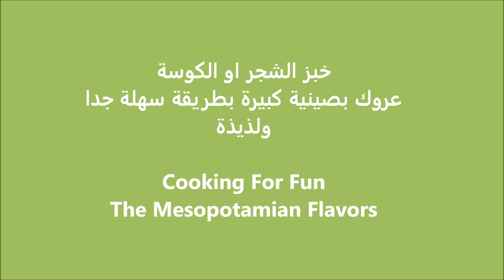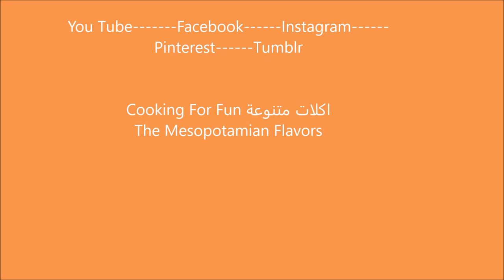بدون عجن خبز الشجر او الكوسة نباتية/عروك بصينية كبيرة بطريقة سهلة جدا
خبز لذيذ وصحي و بدون عجن ويمكن اضافة اي بهارات التي ترغب بها او ممكن بدون اي بهارات لذيذ مع الجبن او الزبادي مع الشاي
ممكن اضافة فلفل اخضر واحمر يعطي كذلك نكهة لذيذة جدا

المقادير

٢ كوب كوسة مبروشة
١ كوب بصل اخضر مثروم
٢ كوب طحين او اكثر
١ ملعقة كبيرة خميرة فورية
٢ ملعقة صغيرة ملح او حسب الرغبة
١ ملعقة صغيرة كركم
١ ملعقة صغيرة كاري
١/٢ ملعقة صغيرة فلفل اسود
١/٤ ملعقة صغيرة فلفل احمر حار
١ ملعقة كبيرة بقدونس يابس او ١/٢ كوب فريش
١ ملعقة صغيرة بيكن بودر
١ ١/٢ كوب ماء أضف الماء تدريجيا. العجينة يجب ان تكون طرية وقابلة للصب في صينية الخبز.
٢ ملعقة كبيرة زيت الزيتون

ملاحظة:
 يمكنك إضافة المزيد من الدقيق في حالة اذا اضفت ماء اكثر من اللازم
يجب أن تكون العجينة طرية جدا وسهلة الصب في صينية الخبز